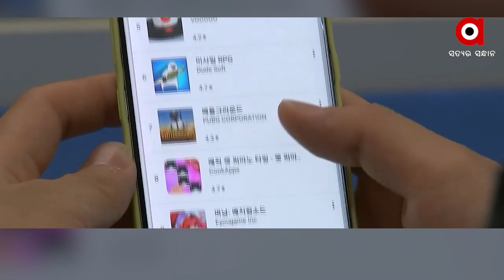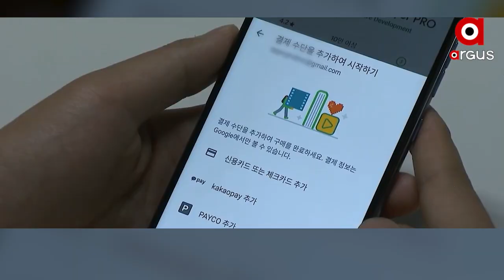ସର୍ଚ୍ଚ ଇଞ୍ଜିନ ଗୁଗଲ୍‌କୁ ବଡ ଝଟକା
ଦୁନିଆର ସବୁଠୁ ଲୋକପ୍ରିୟ ସର୍ଚ୍ଚ ଇଞ୍ଜିନ ଗୁଗଲ୍‌ ଉପରେ ୧୭୭ ମିଲିୟନ୍‌ ଡଲାର (ପାଖାପାଖି ୧୩୦୫ କୋଟି ଟଙ୍କା)ର ଜରିମାନା ଲାଗିଛି । ମୋବାଇଲ୍‌ ଅପରେଟିଂ ସିଷ୍ଟମ ଏବଂ ଆପ୍‌ ମାର୍କେଟରେ ଏକଚାଟିଆ ମନୋଭାବ ପାଇଁ ଗୁଗଲକୁ ଏହି ଝଟକା ଲାଗିଛି।